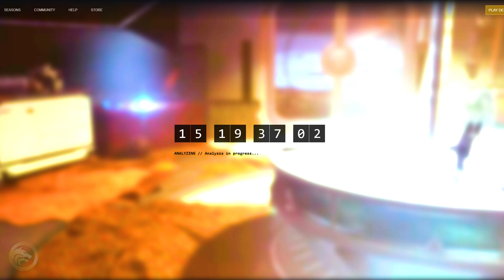Destiny 2 - TENEBRES & TRANSMOG! New Doctrines, Sunset & Voyageur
Partenariats

► 🕹️ Améliorer ses Performances avec les Thumbsticks de KontrolFreek.
► 🎮 Acheter des Manettes de Qualités sur StealthGamer.

Sources